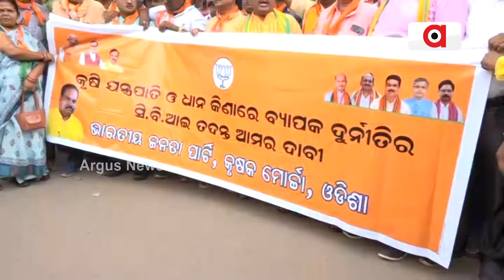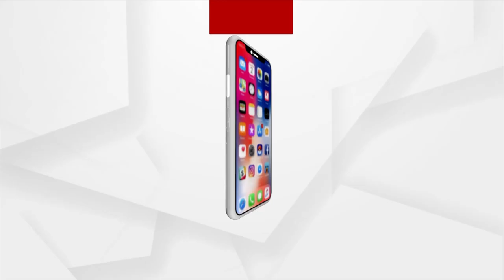Odisha Govt Unable To Strengthen Farmers In State, Says BJP Leader